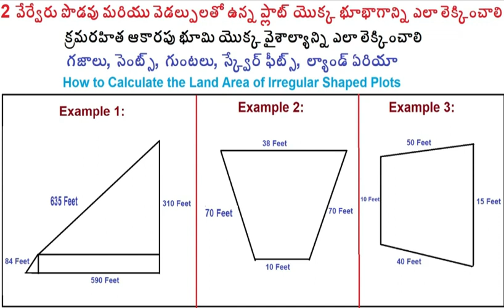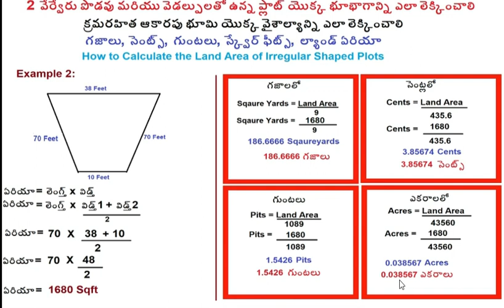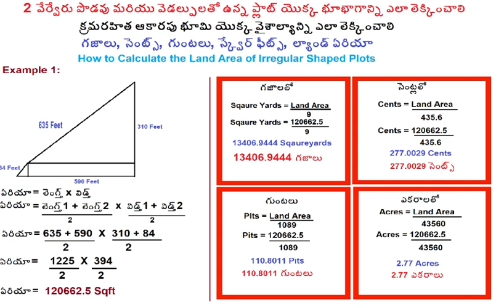How to Calculate Area of Irregular Shaped Lands | క్రమరహిత ఆకారపు భూమి వైశాల్యాన్ని ఎలా లెక్కించాలి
Through this video we have explained How to Calculate the Area of Irregular Shaped Lands, How to Find the Area of Land with 2 different lengths and widths, How to Convert the Land Area into Square Yards, Cents, Pits, Acres.

క్రమరహిత ఆకారపు భూమి వైశాల్యాన్ని ఎలా లెక్కించాలి,.
2 పొడవులు, 2 అడ్డాలు కలిగిన భూమి యొక్క ఏరియా ను ఎలా కనుక్కోవాలి
గజాలు, సెంట్లు, గుంటలు, ఎకరాలు ఎలా లెక్కించాలి.